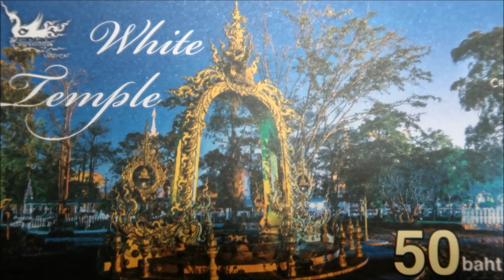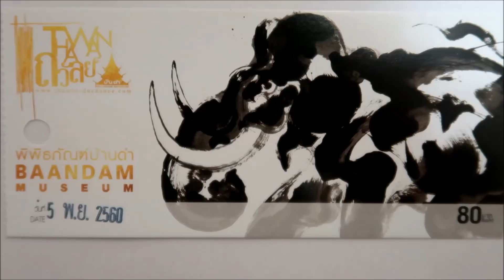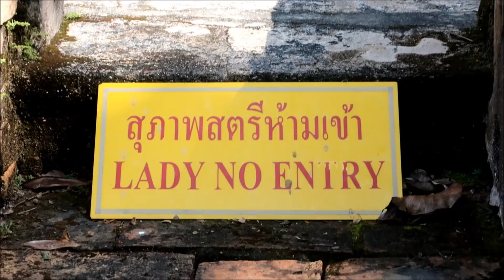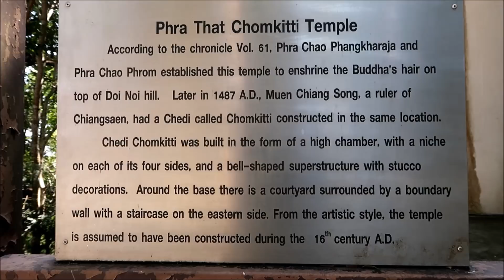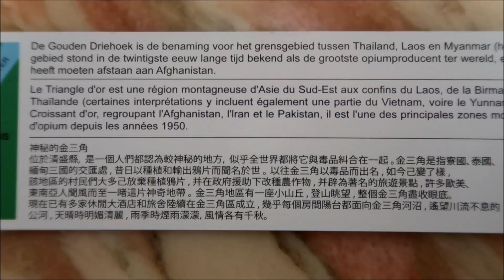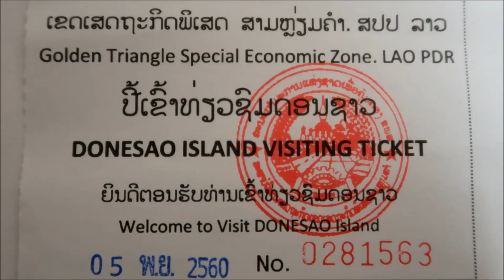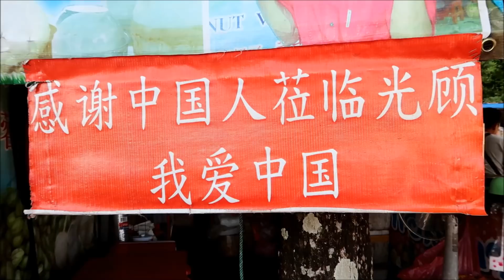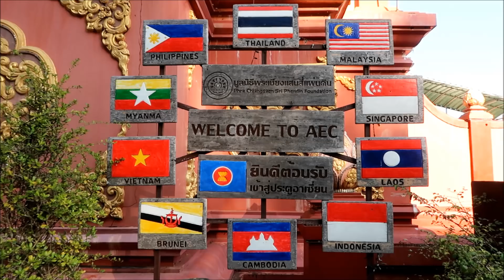2017 11 5泰國清萊清邁八天遊之白廟, 黑廟, 金三角與藍廟